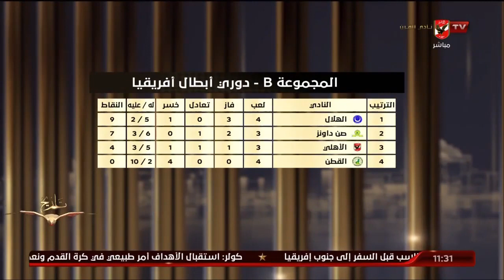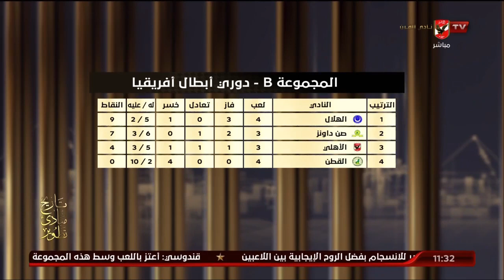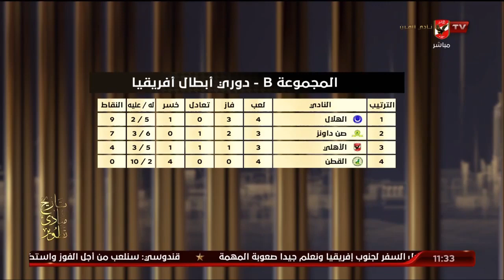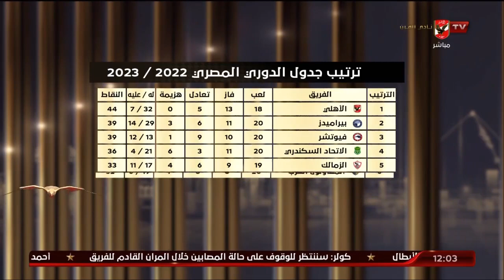اللقاء الكامل | أحمد ثابت وكريم سعيد.. وسيناريوهات مباراة الأهلي وصن داونز المرتقبة | البيت الكبير